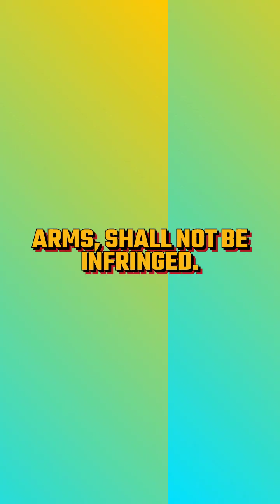The Original 10 Amendments Explained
In this informative video, we delve into the original ten amendments of the Bill of Rights, providing a comprehensive overview of the essential rights that protect citizens in the United States. Understanding these legal amendments is crucial for anyone interested in civil liberties and the role of government in safeguarding individual freedoms. We break down each amendment, offering insightful analysis on how they contribute to rights protection and enhance citizenship rights. Join us as we explore these basic rights and their lasting impact on American society. Whether you’re a student, a civic enthusiast, or just curious about your rights, this video is a must-watch for an enlightening perspective on the foundational principles of democracy.